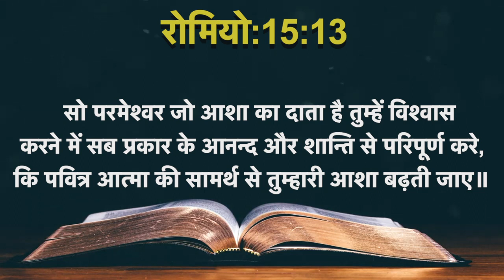Today's Hindi Bible Verse I Today’s Hindi Bible Words [07/07/2021] I Hindi Bible Verse